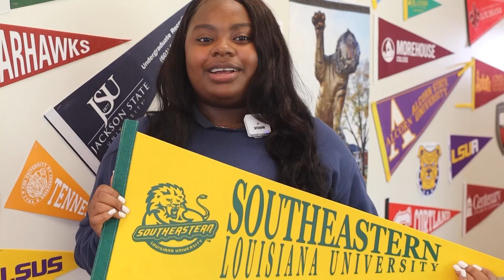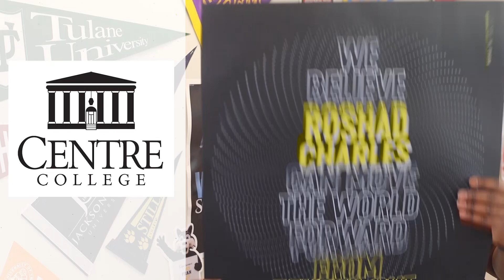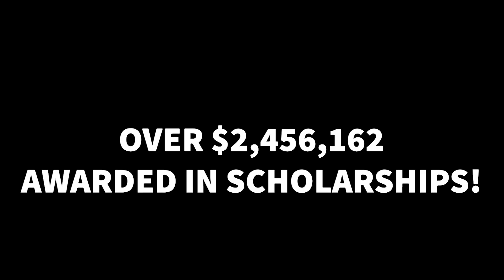MPA Seniors Present: Academic Scholars Decision Day!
The MPA 2021 Senior Class gathered together to shine some light upon the Academic side of the school. They wanted to announce most of their scholarships and some of their college decisions!
New video every school day at 7 AM as we bring you the Morning Meeting.